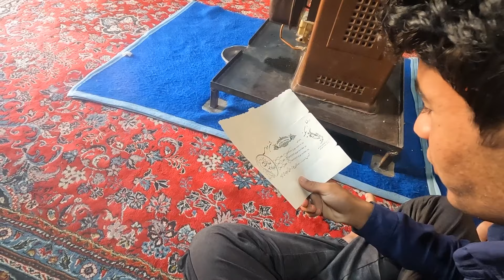On the way to the wedding, another wedding with Saman, the most beautiful local dance of women💃💃🎉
On the way to the wedding, another wedding with Saman, the most beautiful local dance of women, A very beautiful video of Saman and his grandmother. We all know that weddings are considered one of the most beautiful celebrations of any culture, and now an invitation card to the wedding has arrived for Saman and his family of three, asking them to to attend a wedding that was taking place in the upper villages, so Saman dressed up again and went to another wedding accompanied by his beloved grandmother. I think it is better for you to see the rest of the story for yourself than for me to explain it to you, hoping for your support

Saman Ashairi's life#grandmother and grandfather#rural women's dance#ancient culture#wedding_ceremony#Ashairi wedding#happy_couple#